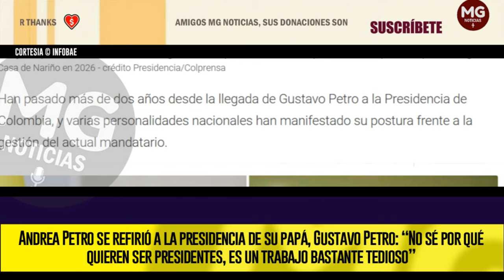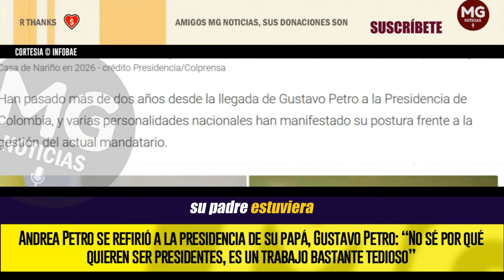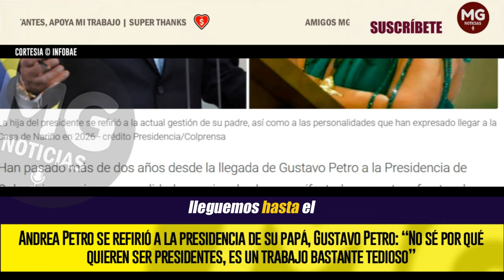ROMPIÓ EL SILENCIO ⛔ Andrea Petro se refirió a la presidencia de su papá, Gustavo Petro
Una de ellas es Andrea Petro, una de las hijas del presidente de la república, quien señaló que desde el pasado 7 de agosto de 2022, fecha en la que se posesionó su padre, su vida, así como la de la familia presidencial, dio un giro de 180 grados.
INFOBAE